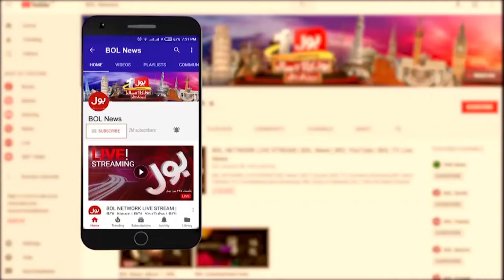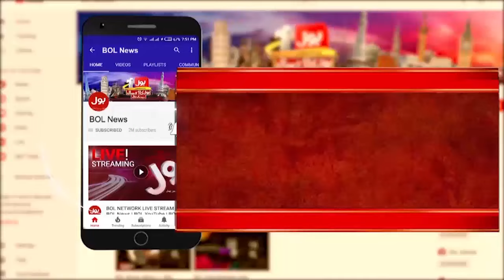Constitutional Amendment Bill | Molana Fazal Ur Rehman in Action | News Punch | 16 September 2024